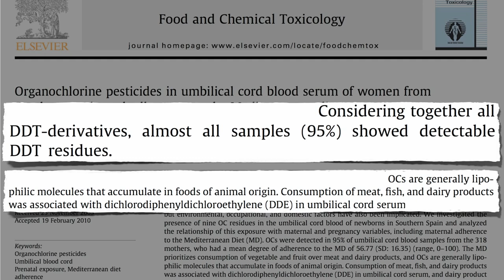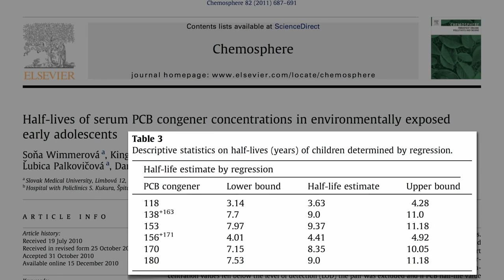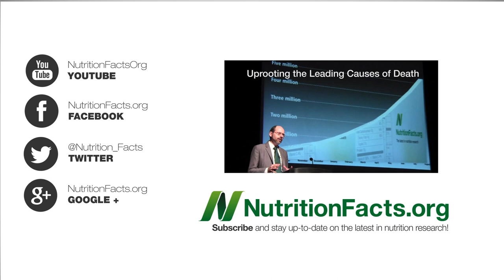How Fast Can Children Detoxify from PCBs?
Based on the half-life of industrial pollutants children may be exposed to in the womb or at the breast, how many years does it take for them to detoxify their bodies (assuming they're brought up on a healthy diet)? This is the eighth video in a series on dietary exposure to industrial pollutants.

I started out with the CDC Report on Environmental Chemical Exposure and the President's Cancer Panel Report on Environmental Risk describing the problem. Then I covered pesticides in bamboo shoots plastics chemicals affecting sexual function flame retardant chemicals building up in human breast tissue and how women are exposed In yesterday's NutritionFacts.org video-of-the-day DDT in Umbilical Cord Blood I explored how much pesticide pollution we may be passing along to the next generation. How long does it take to detoxify from PBDEs? See Flame Retardant Chemical Contamination As I note in Industrial Pollutants in Vegans eating low on the food chain reduces but doesn't eliminate one's risk.

Have a question for Dr. Greger about this video? and he'll try to answer it!

Image Credit: hall.chris25, Stephen Cannon, via Flickr. Images have been modified.